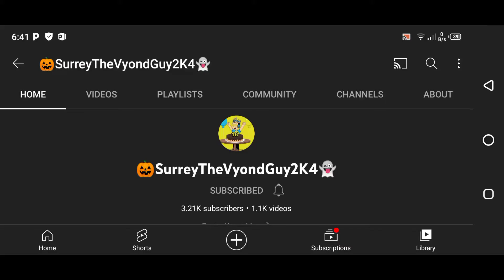Happy Birthday To @TCLE1735 🥳🥳🥳🥳